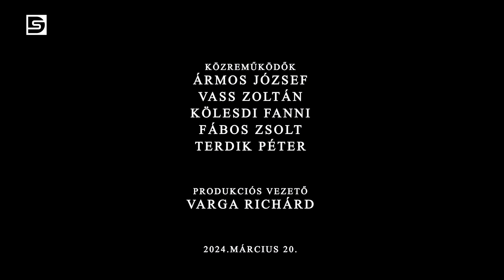DSTV | 2024. március 20. Mozaik